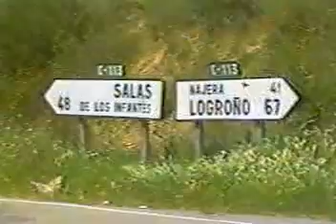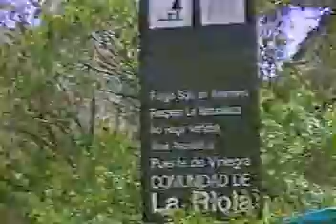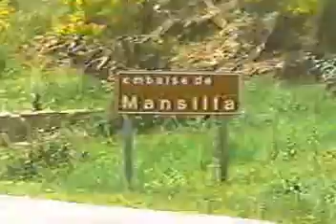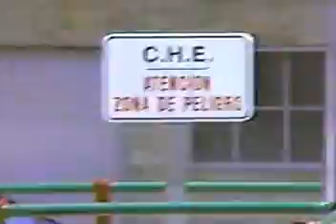1994 La Rioja4 Mansilla Santo Domingo de la Calzada